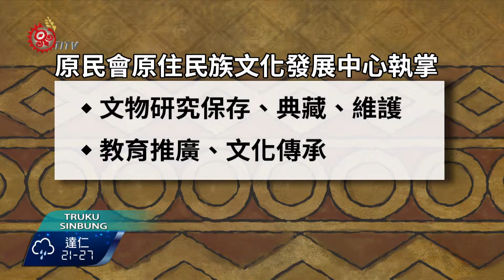原文中心組織草案 立院初審通過 2015-11-17 Truku TITV 原視族語新聞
Gisu daan smalu ka gaya qpuring knkla kndsan tupusu

原民會和客委會，為了推動組織改造，分別提出原住民族文化發展中心，和客家文化發展中心組織法草案，希望就文化獨特性，透過資源整合，讓員額配置和組織定位更加明確，11月12日，2位部會首長，到立法院司法及法制委員會，針對草案說明並備詢。

配合原民會組織改造，現在的文化園區從三級機關降為三級機構，員額編制從20人到50人，預算員額從19人增加到34人，未來改制成原住民族文化發展中心，將執行文化研究保存、典藏維護、教育推廣傳承等文化發展業務，往後原文中心業務增加，原民會在員額編制上，要求增加不少，行政院人事總處最後也同意核准。

在原民會教文處底下的原文中心，未來扮演提供地方29個文化館人力和經費的角色，並且負責評鑑輔導，但館舍大小開銷及營運，仍是地方政府的權責，最後審查結果，也特別修訂，中心主任必須具有原住民籍身分。